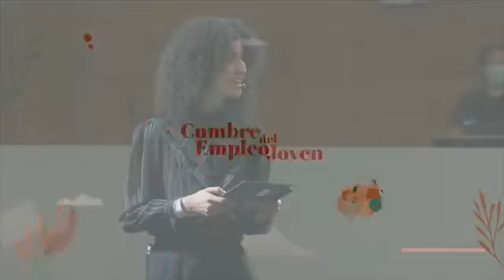cumbre del empleo joven parte dos